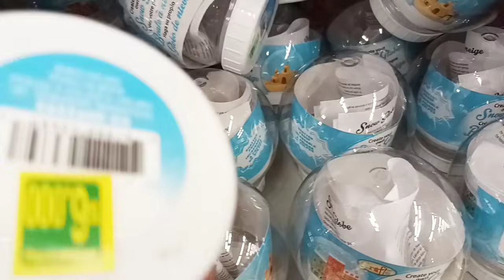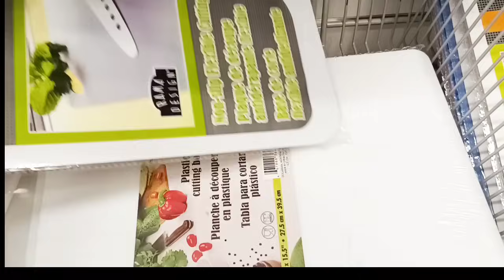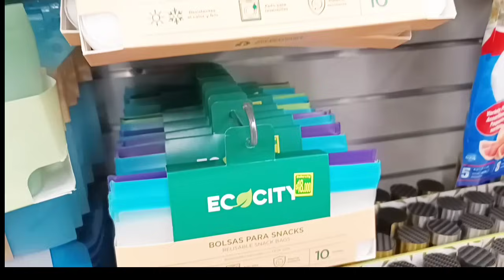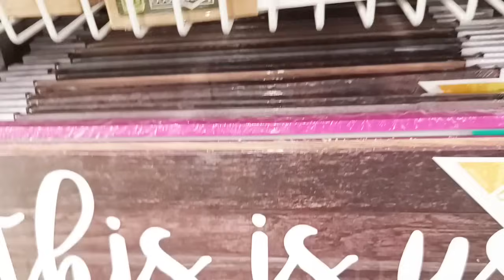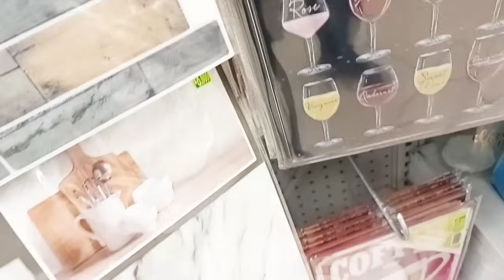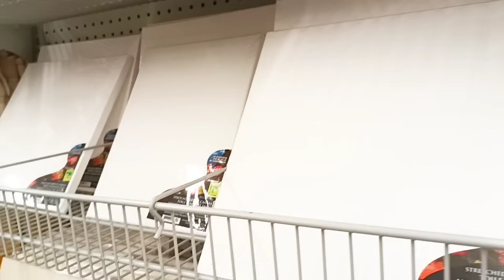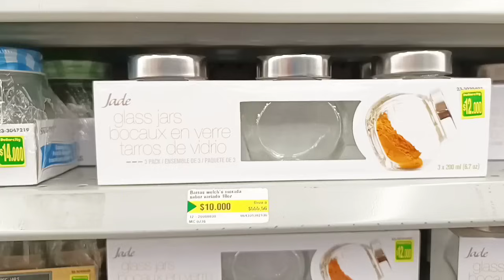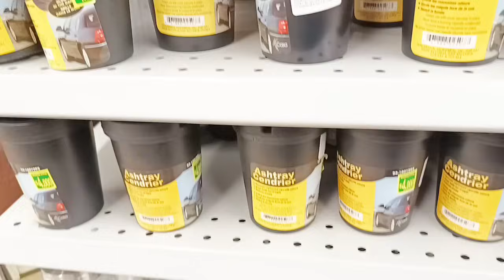NO TE PIERDAS LOS NUEVOS PRODUCTOS DEL DOLLARCITY ❤️EN EL// 2024//TOUR COMPLETO